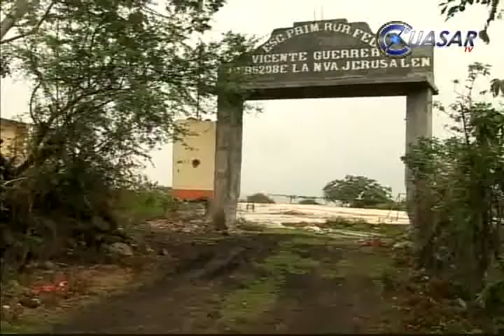Primero la paz y después la educación en Nueva Jerusalén: SEE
Es más importante un acuerdo de paz en la Nueva Jerusalén que buscar un inmueble para impartir clases, señaló Teresa Herrera, secretaria de educación, quien dijo que aun no se consiguen las instalaciones para iniciar el próximo ciclo escolar...